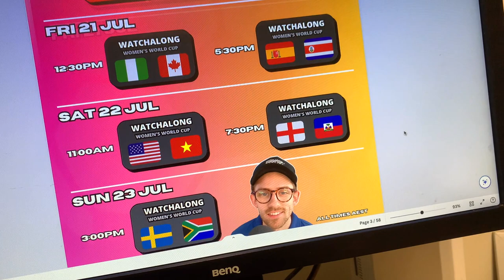My experience at Australia v Republic of Ireland | Women's World Cup Vlog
Matildas kicked off one of the biggest sporting events Australia has ever hosted in front of over 75,000 fans in Sydney. Here's a look at my matchday experience at Australia v Republic of Ireland!

0:00 Pre-Game
1:27 Kick-Off
2:26 Post-Game